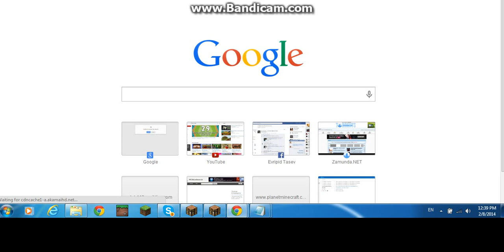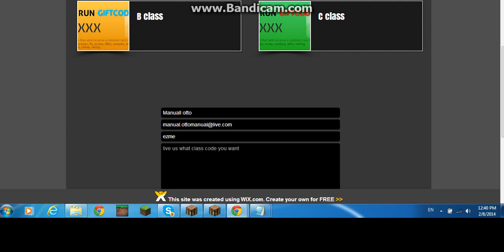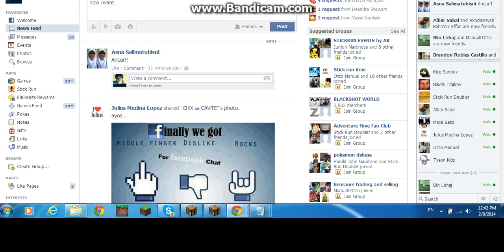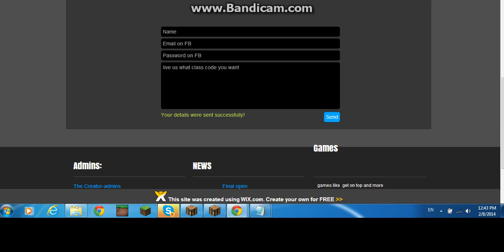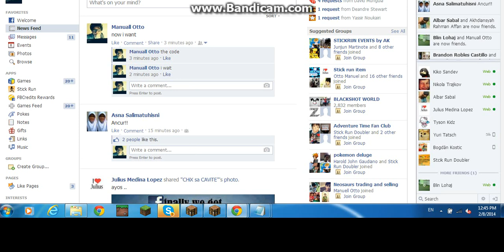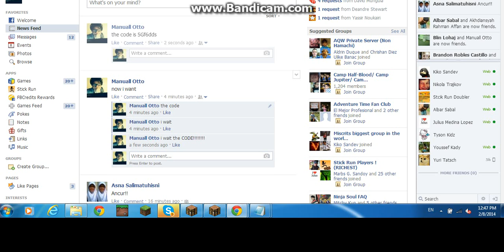Stick Run giftcodes!!!!!!!!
go in Zones after tap on stcikrun giftcodes and after ride the password stickrun and after fallow my steps